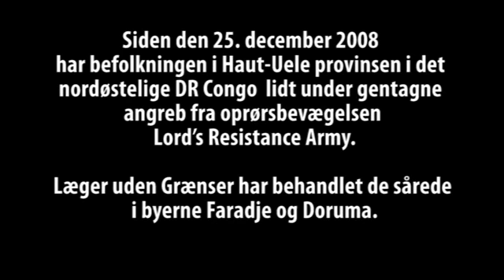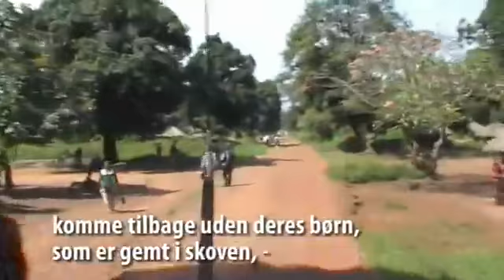Haut-Uele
Video fra Haut-Uele regionen i DR Congo, hvor landsbyerne Faradje og Doruma er blevet angrebet af oprørsgruppen Lords Resistance Army.